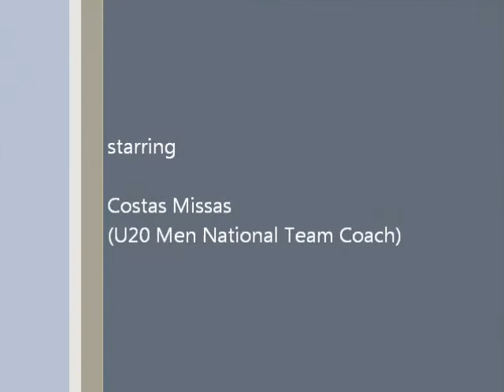Εθνική Νεων Ανδρών - Κώστας Μίσσας (Ομοσπονδιακός Προπονητής)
Ο ομοσπονδιακός προπονητής, Κώστας Μίσσας, μιλά για τα τελευταία φιλικά τεστ της Σλοβενίας καθώς και για το  Ευρωπαϊκό πρωτάθλημα Νέων Ανδρών που θα διεξαχθεί στο Ταλίν της Εσθονίας (09 ως 21/07/2013).